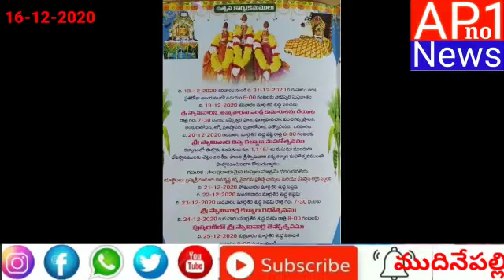శ్రీ వల్లి దేవసేన సమేత సుబ్ర్మణ్యస్వర స్వామి సస్ట్టి మహోత్సవ నికు అన్ని ఏర్పాట్లు చేశాము